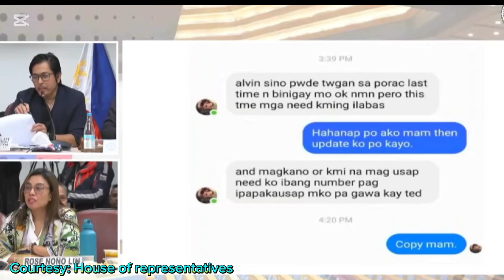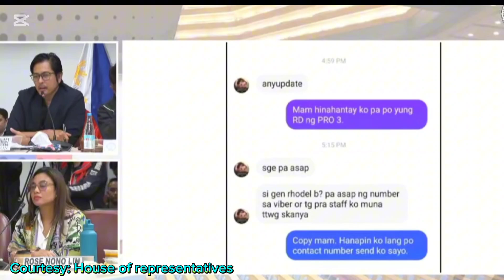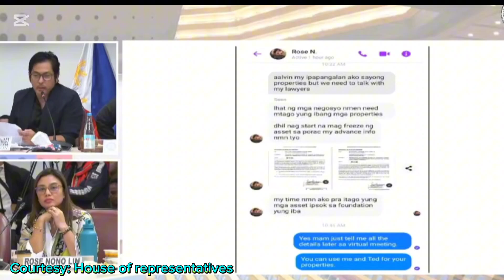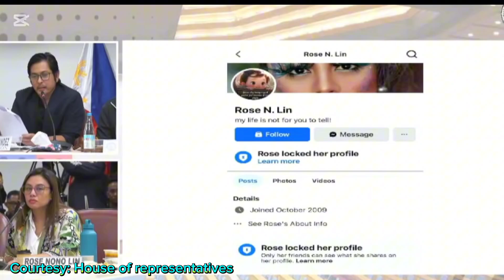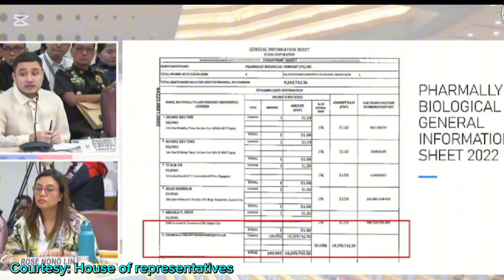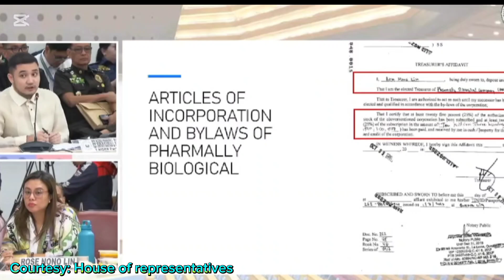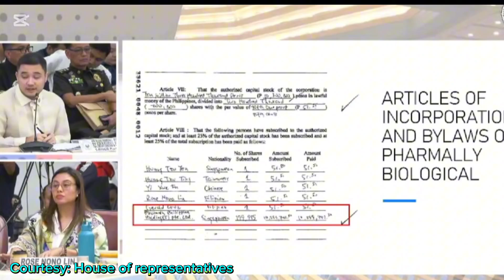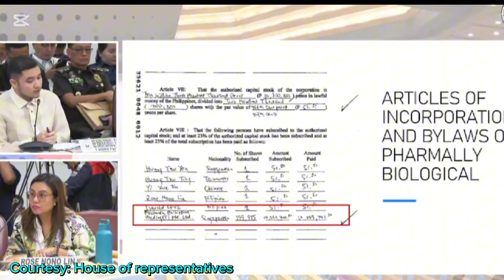Bureau of Customs | Binulgar ni Jimmy Guban mga illegal na ginagawa ng mga Empleyado